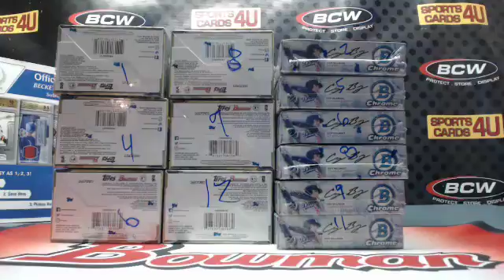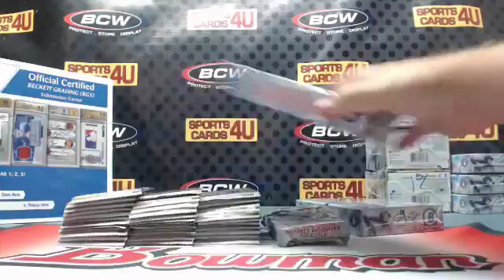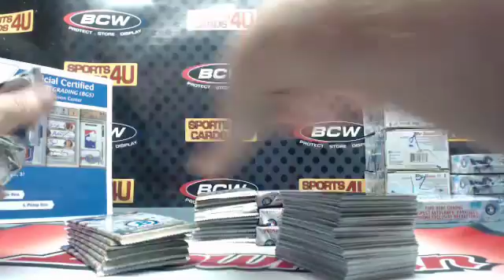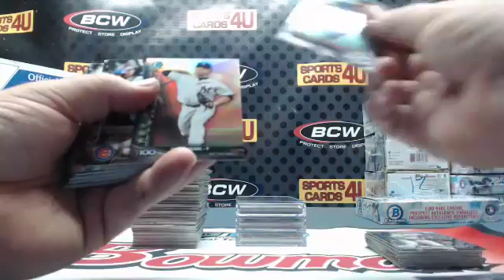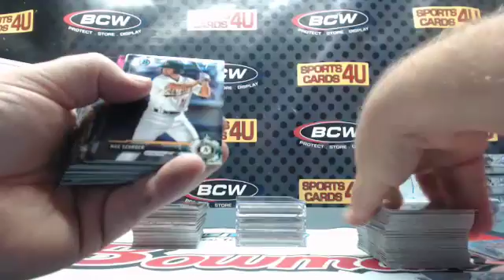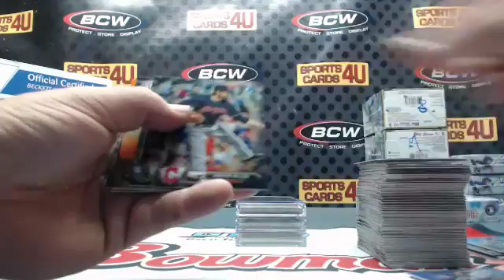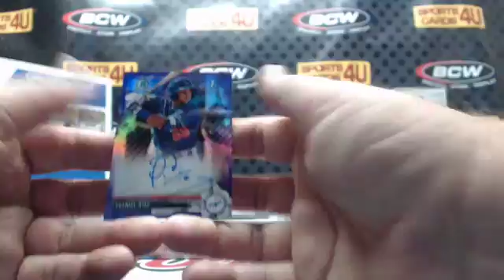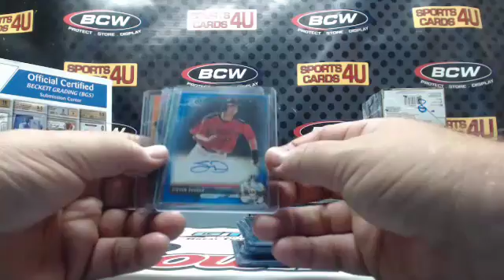2017 Bowman Chrome Baseball 6Box (3Hobby/3HTA Choice) Team Break #15 (10-15-17)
2017 Bowman Chrome Baseball 6Box (3Hobby/3HTA Choice) Team Break #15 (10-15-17) - Captured Live on Ustream